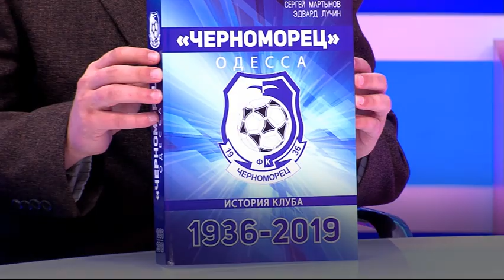"Черноморец: история клуба 1936-2019". В студии - Эдуард Лучин, Александр Никифоров и Вячеслав Лещук